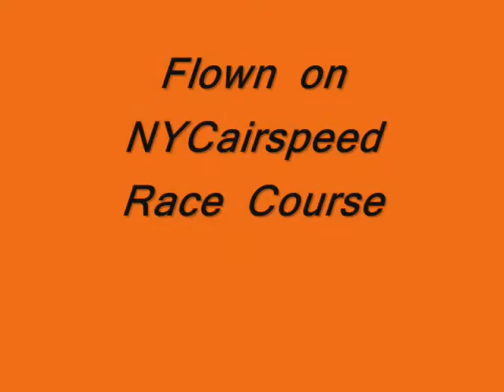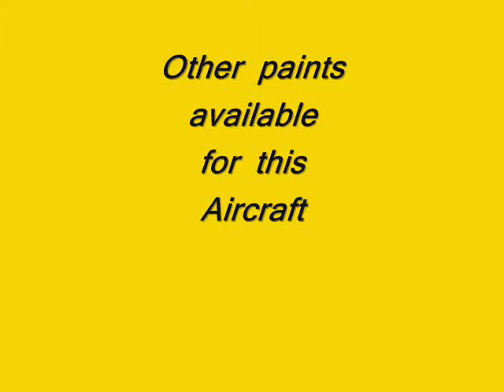Gee Bee Model Z on nycairspeed.com Race Course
An excellent freeware aircraft that's a blast to fly and race.
Experience racing and formation flying at nycairspeed.com
WHY FLY ALONE?